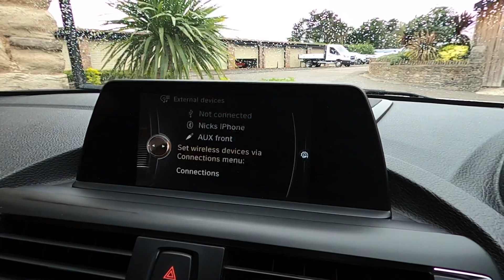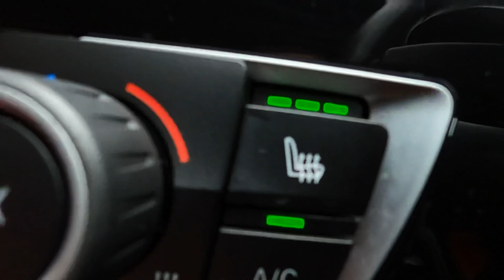BMW M135i WK65 AOH